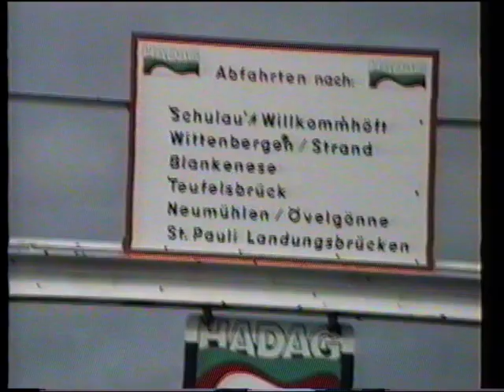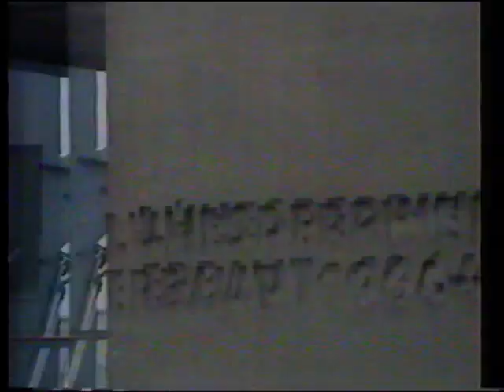Cuxhaven VHS Aufnahmen Hafen ca. 1992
Altes VHS Video aus den 90ern